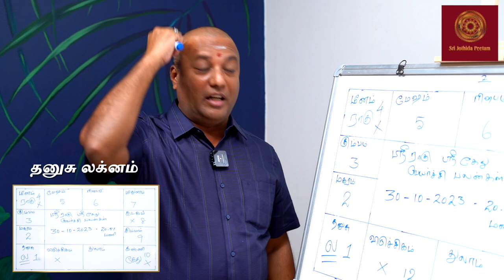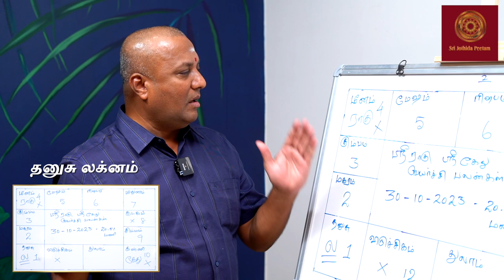அடுத்த 6 மாசம் காசுக்கு பஞ்சமே இல்லை | RahuKethuPeyarchi 2023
நன்றி